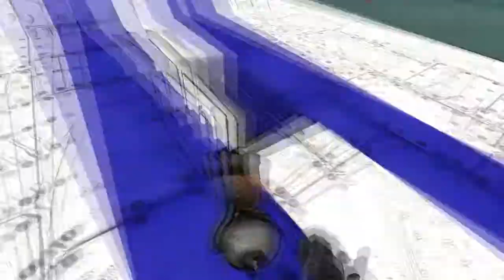From the depths campanha pt_br (EP1 )